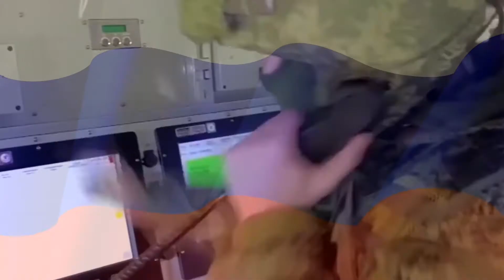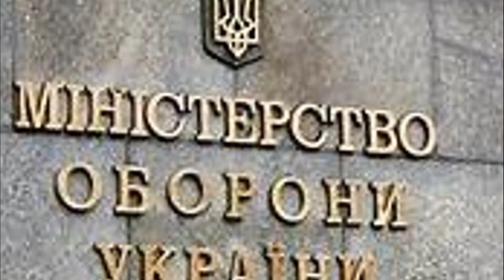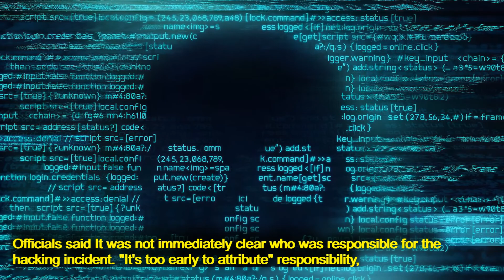Russia-Ukraine Crisis. No De-escalation Amid Russia Military BuildUp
The United States and NATO said Russia was still building up troops around Ukraine on Wednesday despite Moscow's insistence it was pulling back, questioning President Vladimir Putin's stated desire to negotiate a solution to the crisis.

In Ukraine, where people raised flags and played the national anthem to show unity against fears of an invasion, the government said a cyberattack that hit the defence ministry was the worst of its kind the country had seen. It pointed a finger at Russia, which denied involvement.

Geopolitics & military hub is your daily treat of viral, important, relevant, big, and breaking news in a few minutes. It brings you both the latest information and in-depth analysis you need to understand the Why and the How of what's happening around the world. it's your ultimate guide to staying informed on the latest in politics, international relations, sports, entertainment geopolitics, and social media
latest military news